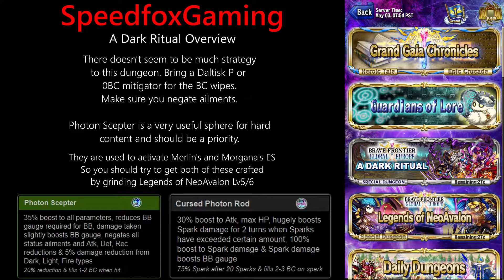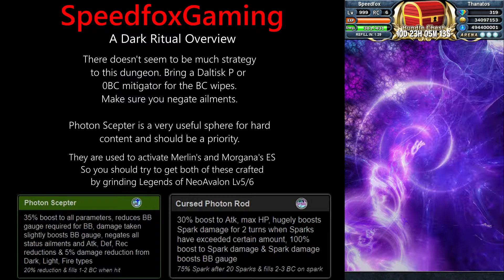A Dark Ritual - Vortex Dungeon - Free Unit?!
Clearing the dungeon to get Merlin for free